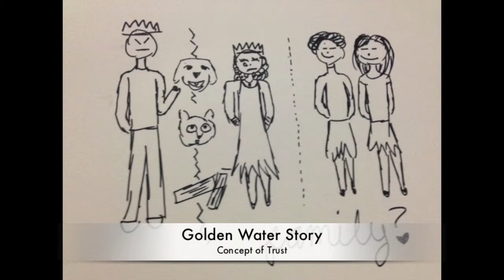Digital Media Project 1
Abi's Digital Media Project #1 for the Fall 2013 Semester